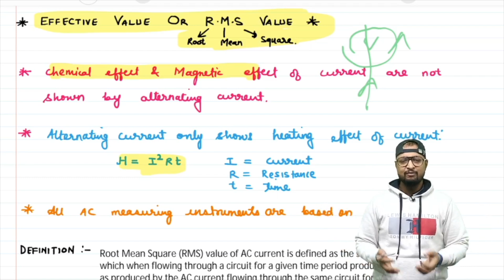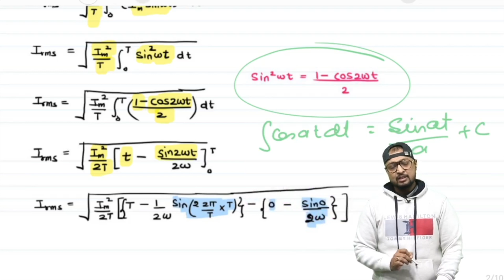98.Class-12| Physics|Alternating Current| Mean value of alternating current over full cycle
Unit Name: Alternating Current
Topic Name: RMS Value of alternating current and voltage

PHYSICS BABA